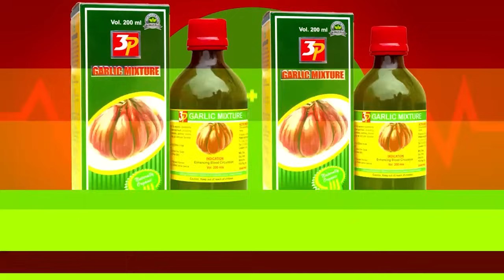Hot Debate🔥There's No Heaven🔥Rev Obofour & Avraham Ben Moshe clαsh on radio over Fake Pastors